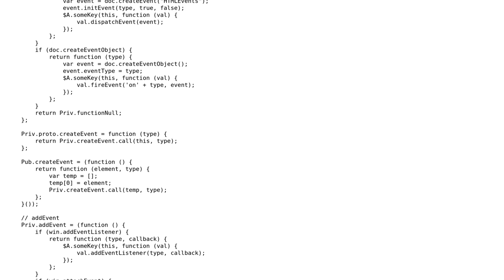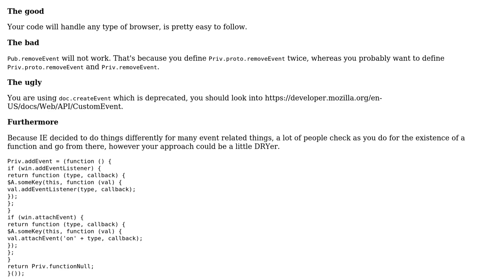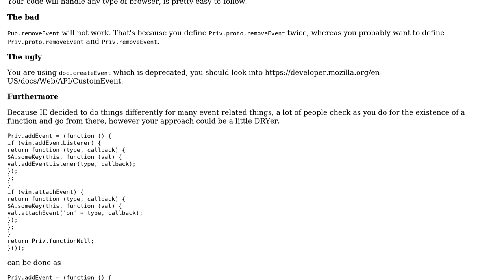A package for the DOM - Events